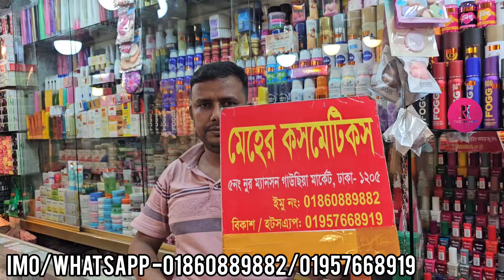কম বাজেটে ডায়মন্ড কাট নেকলেস সেট কিনুন গাউছিয়া মার্কেট থেকে||Diamond cut nackless set buy low price.